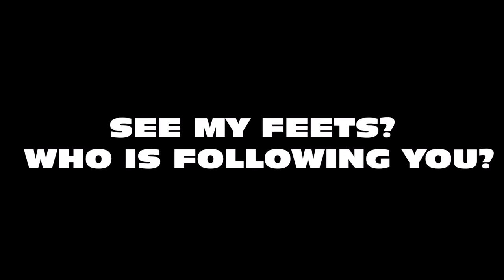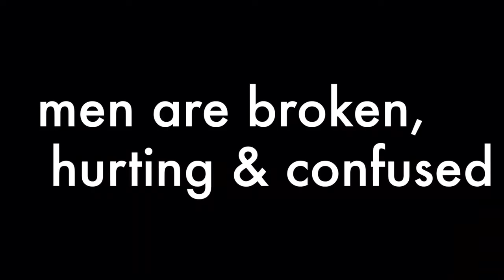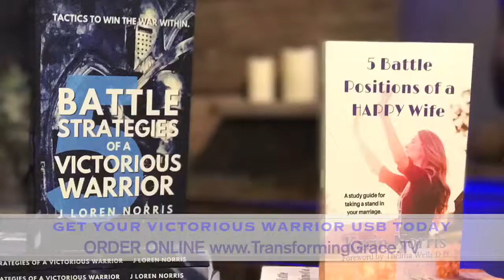SEE MY FEETS? WHO IS FOLLOWING YOU? LEADINGLEADERSPODCAST by J Loren Norris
MY FEETS!!! SEE MY FEETS!!

Who knew someone else could see where you’ve been? What marks are you leaving? Will they be worth following? Will they actually lead anywhere?

Tell It Like It Is TV with J Loren Norris providing daily leadership lessons for faith, family and freedom.